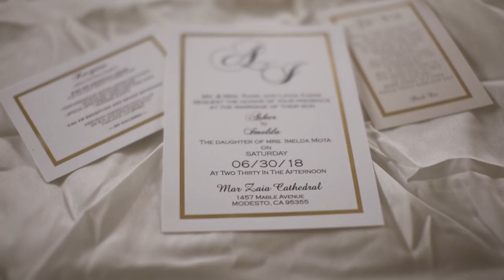Ashur & Imelda's Wedding Highlight